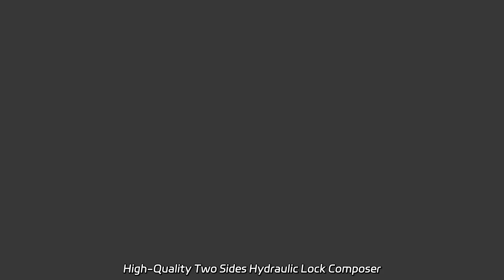High-Quality Two Sides Hydraulic Lock Composer Manufacturer in China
High-Quality Two Sides Hydraulic Lock Composer Manufacturer in China Looking for a reliable woodworking factory? Look no further than Hydraulic Lock Composer Wood Composer! We specialize in producing top-quality wooden products.